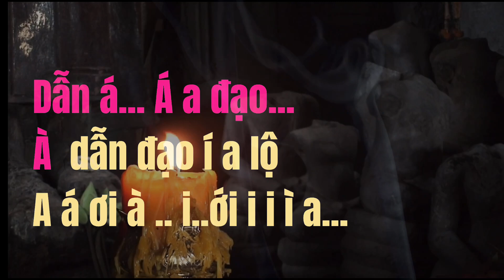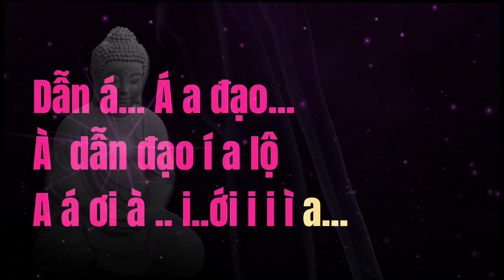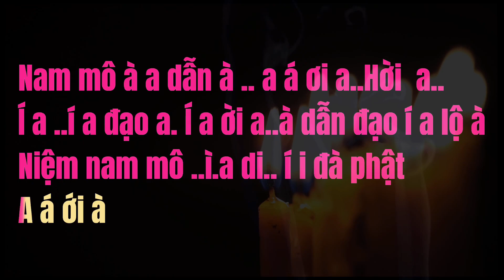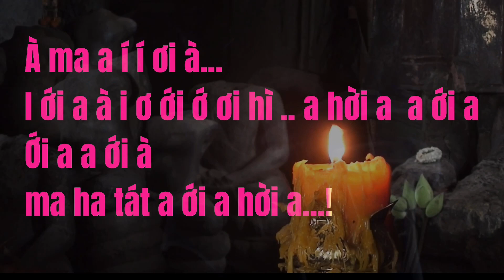KARAOKE • CANH AI